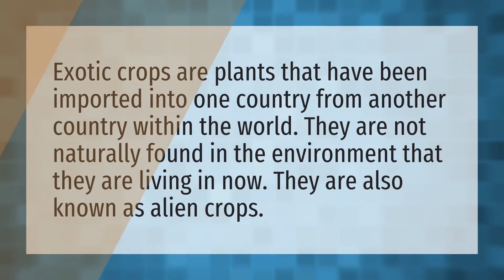What are exotic crops?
Exotic • What are exotic crops?